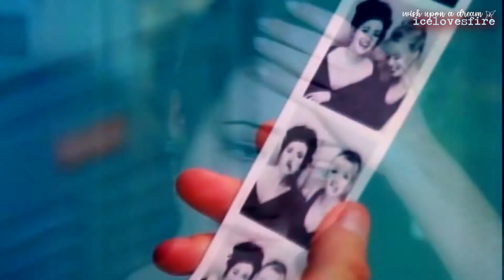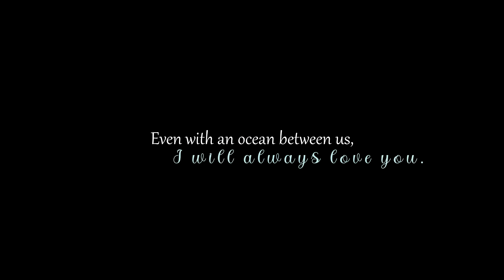ᴅʏʟᴀɴ & ʙʀᴇɴᴅᴀ ‌ ✘ "...what if it's meant to be."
Last vid of the year, so it's only fitting that it be a BD vid since I rejoined the fandom full-force in 2021. I wish you all a lovely new year! More vids to come in 2022, but likely few and far between with next year's work schedule.

f*** that bermuda triangle from hell.
✘ Song: Kane Brown feat. Lauren Alaina
✘ Clips: DVD's, 123movies
✘ Voiceovers: "You know, I'm almost over you." "Yeah. Yeah, me too." - 3x27
- "You were really in love with Brenda, weren't you?" "That was a long time ago." - Val & Dylan, 5x06
- "She had the guts. She moved away to another continent just to get away from you." - Dylan, 5x08
- "Brenda, we are so good together." - Dylan, 1x22
- "I still think you should be with Brenda." - Erica, 4x30
- "We can't go down this road again." "Why not?" - 4x03
- "Dylan and Brenda found each other in a town of fifteen million, if you include the outlying areas." - Brandon, 6x32
- "Trust me. They're meant for each other." - Kelly, 2x23
- "Appreciate you telling her for me, Brandon [that Dylan was marrying Toni.] I don't think I could've done it." - Dylan, 6x10
- "Your relationship with Dylan isn't over. This is just one moment in a very long lifetime." - Iris, 3x20
- [...what your favourite couple is.] "I'll answer first. I'll jump in here and some would say, uh, it could be a hard answer, but for me, Dylan and Brenda." - Luke Perry (RIP,) RewindCon, November 2016
- Bran reads a telegram from Bren, ending in "even with an ocean between us, I will always love you." - 6x10